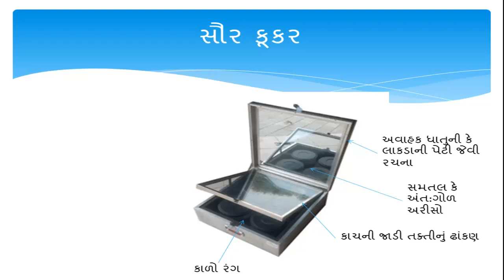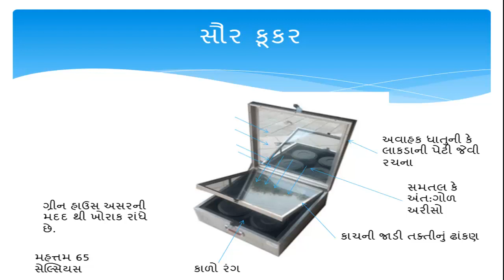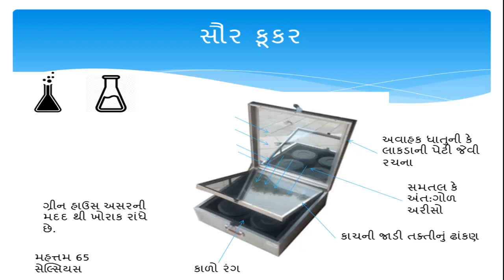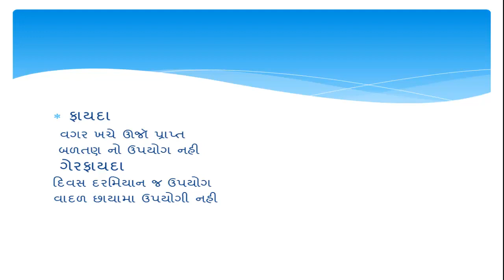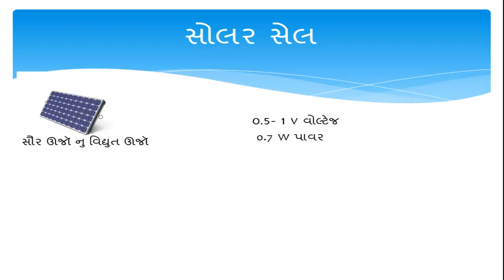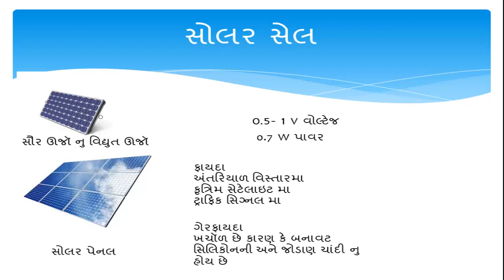Part 10 સૂર્યકૂકર અને સોલાર સેલ (સોલાર પેનલ)